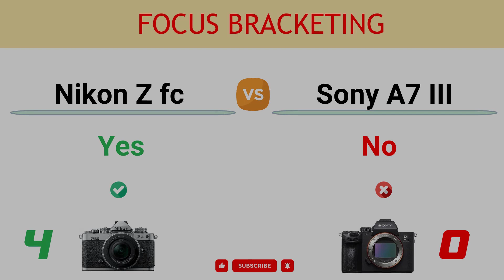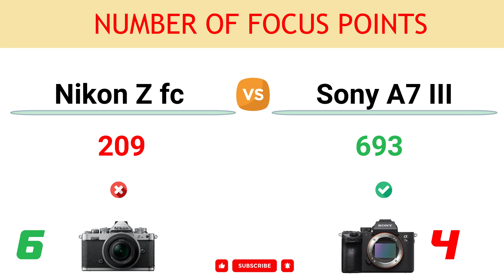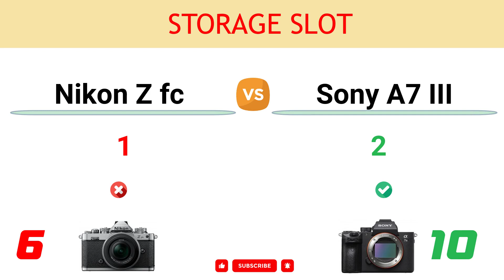Nikon Z fc vs Sony A7 III Comparison: 6 Reasons to buy the Z fc and 11 Reasons to buy the A7 III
In this video, you can find the reasons to choose between the Nikon Z fc and the Sony Alpha A7 III and decide which camera suits better to your needs.

You can read the detailed comparison of Nikon Z fc vs Sony A7 III

00:00 LCD Resolution
00:10 Continuous Shooting
00:20 Weight
00:30 Focus Bracketing
00:40 Focus Stacking
00:50 Min Focus Sensitivity
01:00 In-built Image Stabilization
01:10 Viewfinder Magnif.
01:20 Sensor Resolution
01:30 Number of Focus Points
01:40 Max Mech. Shutter
01:50 Battery Life
02:00 Headphone Port
02:10 Sensor Pixel Area
02:20 NFC Connection
02:30 Storage Slot
02:40 Anti Flicker